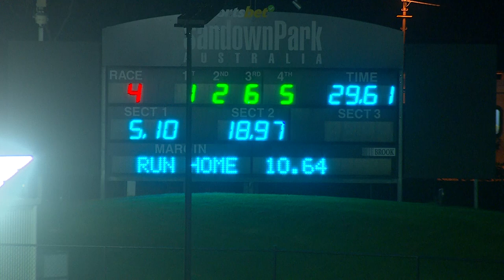2024 Sapphire Crown heat 3 | Aunt Virginia & Here Comes Milli